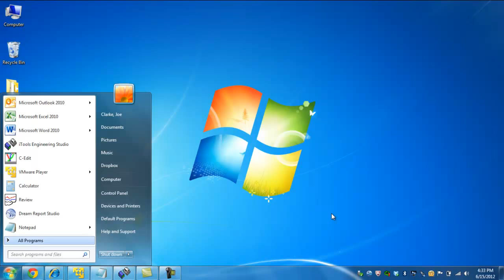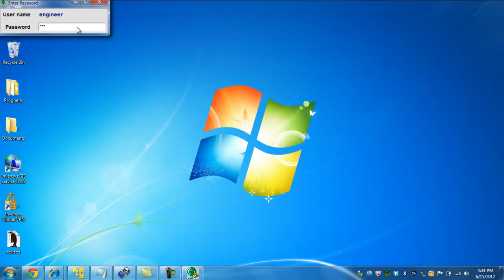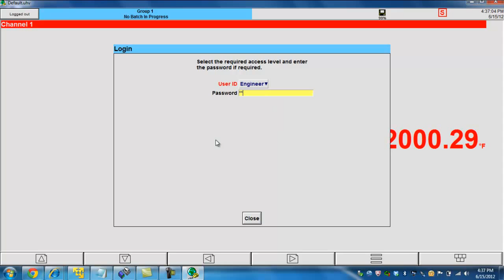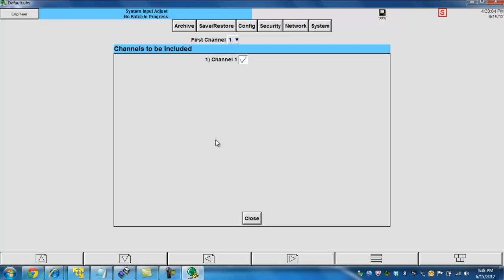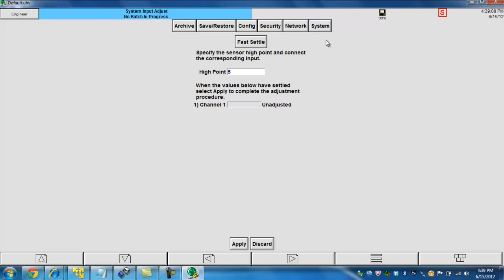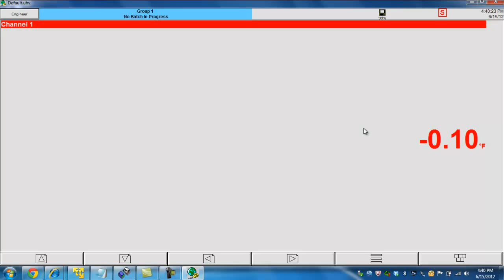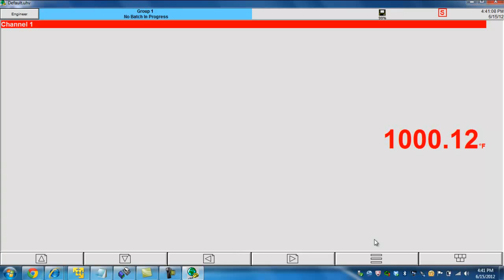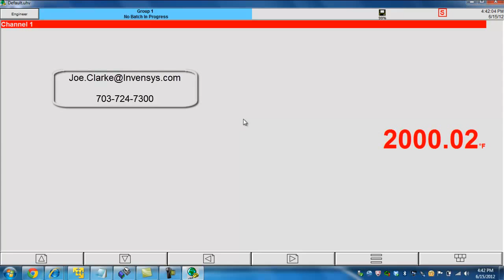Eurotherm Chessell 6100 series data recorder - Accuracy and input adjust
Brief video which demonstrates the accuracy and stability of the Eurotherm Chessell Data Recorder Chart Recorder. This video also covers the quick input adjust procedure in detail.